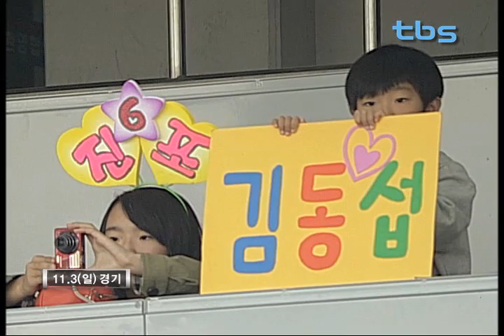[tbs TV] K리그 클래식 35라운드 성남일화vs경남FC 하이라이트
2013 K리그 클래식 35라운드 성남일화vs경남FC 하이라이트

2013 K리그 클래식 35라운드 성남일화vs경남FC 하이라이트 경기를 한 눈에!

K리그 클래식 하이라이트도 tbs와 함께하세요!